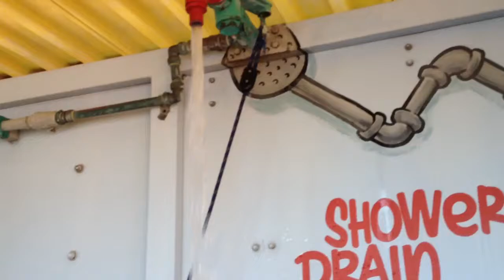SOAK CITY VLOG // THECHEESYIDEA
Soak city VLOG // August 6, 2014.